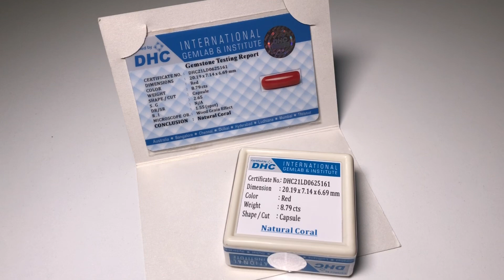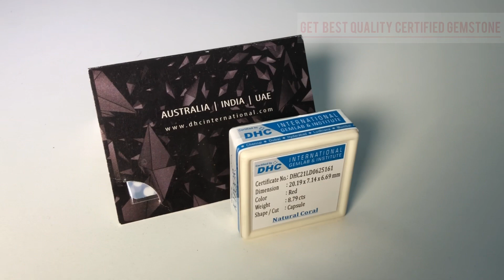RED CORAL CERTIFIED & PURIFIED GEMSTONE | 8.79 CARAT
FROM ASTROLOGER AMMIT KAPUR